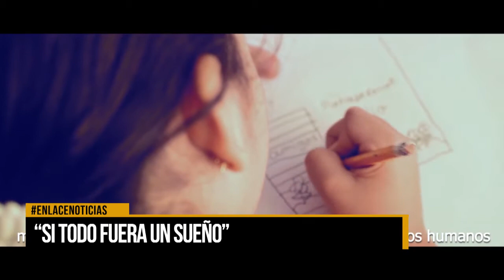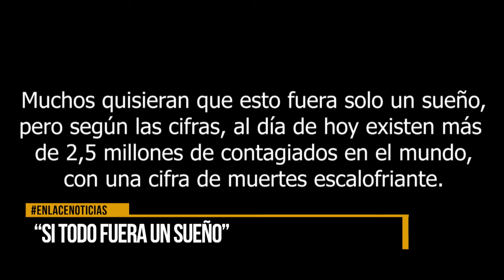Si todo fuera niño - campaña social